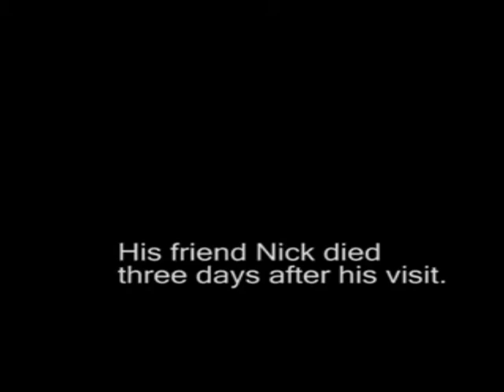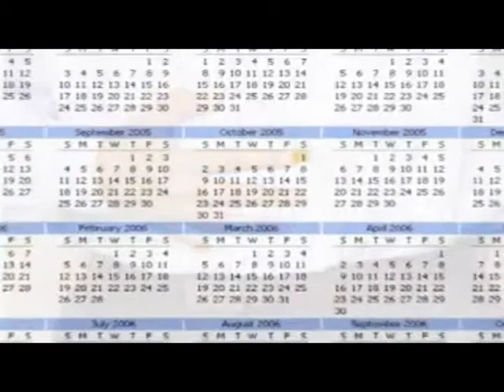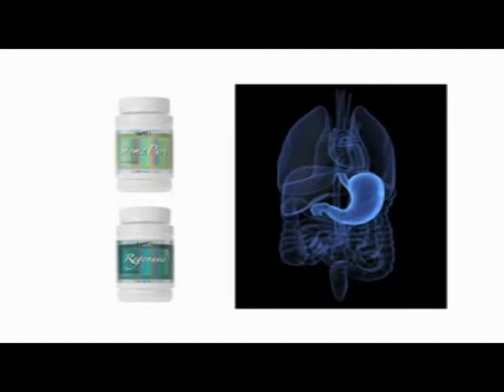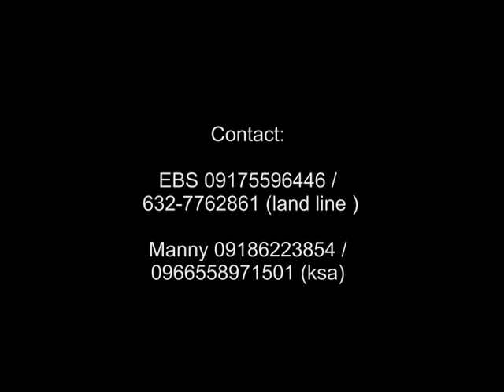FKC INTERNATIONAL STOMAPURE | VIPER TEAM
Did you know that heartburn, bloating, nausea, gastric ulcers, and gastritis have been linked to the H. Pylori bacteria? H. Pylori is now one of the most common bacterial infections worldwide. By some estimates, half of the world's population is infected with the H. Pylori bacteria1. It is easily transmitted through food, fluid, or contaminated utensils.
H. Pylori bacteria is recognized by the World Health Organization (WHO) as a Class 1 carcinogen, meaning that it is believed to cause cancer. In fact, over 80% of people with gastric cancer (the second most lethal cancer) are infected with H. Pylori bacteria2 and 92% of Gastric Non-Hodgkin's Lymphoma patients are infected with H. Pylori3. Most disturbingly, an H. Pylori bacterial infection can also be present in the gastric system for some time without symptoms and the infection will persist until treated specifically.
Unfortunately, unnatural medical drug therapies designed to treat H. Pylori infections may cause several side effects.

FKC's Response
In response the scientists at FKC International, Inc. created StomaPure. StomaPure addresses gastric illness naturally using a scientifically created combination of vitamins, minerals and nutrients, to restore your health gently and holistically.

StomaPure was designed to:

Promote natural healing of damaged gastric tissues with vitamin A and Zinc.
Boost the immune system to fight infections with the essential mineral copper and vitamin A.
Provide the essential vitamin, minerals, and phytonutrients to help support gastric health.
Provide vitamin A, Sulforaphane, and gingerol phytonutrients which have been scientifically shown to control H. Pylori bacterial infections.
Provide powerful antioxidants to minimize oxidation during gastric tissue repair.

Quality
FKC uses the highest quality products and manufacturing. All FKC health supplements are developed in the US and are manufactured in the US in accordance with the strictest FDA GMP regulations.